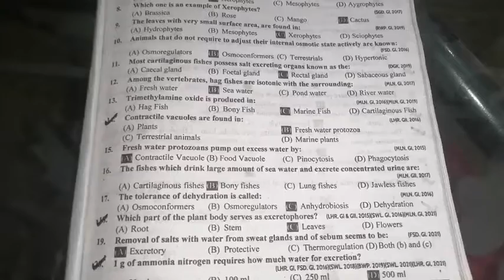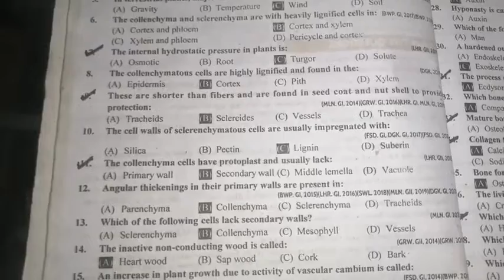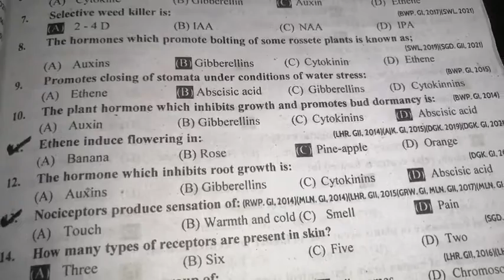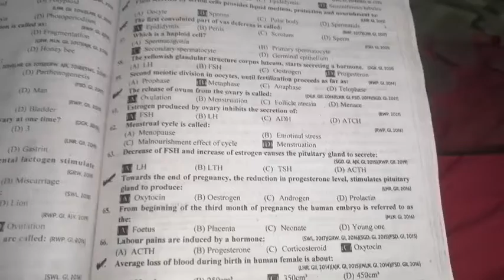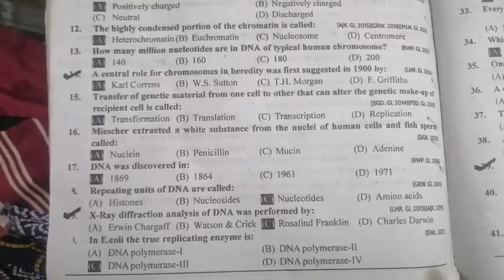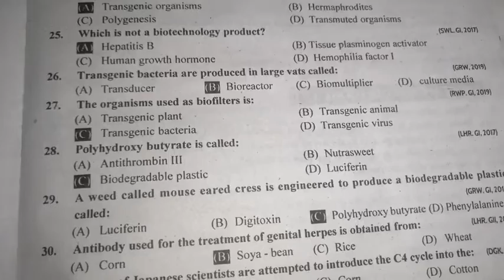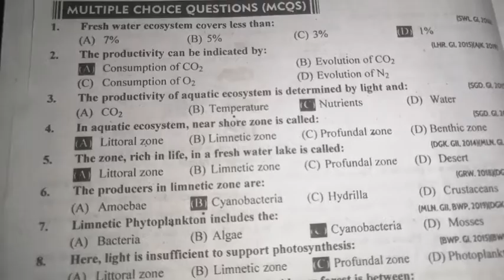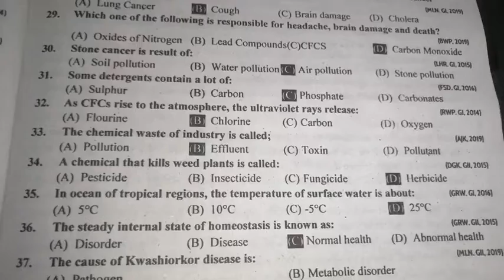2nd year biology past papers MCQ'S| 2014 to 2021| Study with us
Are you a 2nd year Biology student gearing up for your exams? Looking for a treasure trove of multiple choice questions from past papers to supercharge your preparation? You have come to the right place!
In this video, we have compiled a comprehensive collection of biology MCQs   from the years 2014 to 2021. Practicing these MCQs will not only boost your confidence but also enhance your understanding of the subject.
Our aim is to make your exam preparation as smooth and effective as possible. These past paper MCQs are an excellent resource to guage your knowledge and ensure you are on the right track.
If you find this video helpful please hit the like button and don't forget to subscribe to our channel for more valuable educational content share this video with your fellow Biology to have them excel in the exams as well.
So grab your notes and get ready to dive into a wealth of biological MCQs from 2014 to 2021 with consistent practice and a solid gas of these questions you will be well prepared to conquer your upcoming Biology exams.